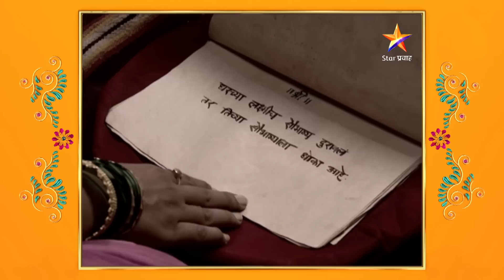Suvasini | सुवासिनी | तुळसाअक्काने दिलेला संकेत खरा ठरतोय का ?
सारांश
            सुवासिनी ही एका निष्पाप तरुण मुलीची नाविन्यपूर्ण आणि आकर्षक कथा आहे. जिला समोर येणाऱ्या कोणत्याही  परिस्थितीला आव्हान देण्याची आणि समाजातील कोणत्याही प्रतिकूल परिस्थितीशी लढण्याची जिद्द आहे. सावी ही एक सुंदर तरुण  मुलगी आहे जिचे जग तिच्या कुटुंबाभोवती केंद्रित आहे. तिची काही स्वप्नं, आकांक्षा आहेत . सावी तिच्या वयाच्या प्रत्येक मुलींप्रमाणेच जिज्ञासू आहे .
                  अगदी लहान वयातच सावीचं लग्न आनंद नावाच्या माणसाशी झालं . परंतु लग्नानंतरच्या काही दिवसातच आनंदचा मृत्यू होतो आणि सावी पत्नीची भूमिका घेण्यापूर्वीच विधवा होते. सावीला तिचे तरुण वय एका अनोळखी घरात विधवा म्हणून घालवावे लागते. तिचा सासूकडून छळ होऊ नये म्हणून वडील तिला माहेरी घेऊन येतात. पुढे सावी गावकऱ्यांच्या टोमण्यांचा  कसा सामना करते आणि यातून तिची सुटका कशी होते याभोवती ही मालिका फिरते .
                सावीची कथा ही स्वातंत्र्यपूर्व काळातली असली तरी आजही महिलांना कुटुंब आणि समाजाशी संबंधित विविध भूमिकांमध्ये भेडसावणारी आव्हाने आणि समस्यांना सामोरे जावे लागते . या मालिकेतील सावीला तिच्या निरागस प्रश्नांची उत्तरे मिळतील    का ? सावीच्या आई वडिलांनी जनरीत मोडून प्रवाहाच्या विरुद्ध घेतलेला निर्णय समाज स्वीकारेल का ? यासाठी नक्की बघा सुवासिनी मालिका.
          अस्मिता चित्र प्रॉडक्शन निर्मित सुवासिनी या मालिकेमध्ये सावीच्या भूमिकेत ऐश्वर्या तुपे असून सोबतीला अनिरुद्ध देवधर,विद्याधर जोशी , अनुराधा राजाध्यक्ष , तुषार दळवी यांसारखे दिग्गज कलावंत आहेत .